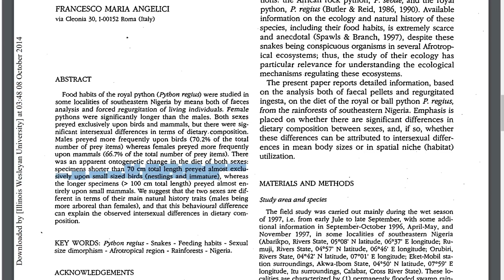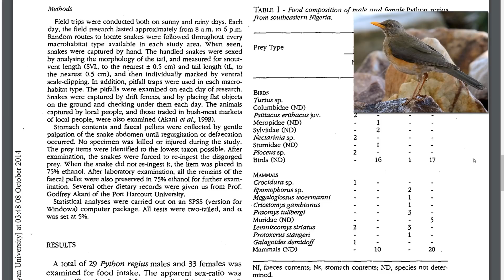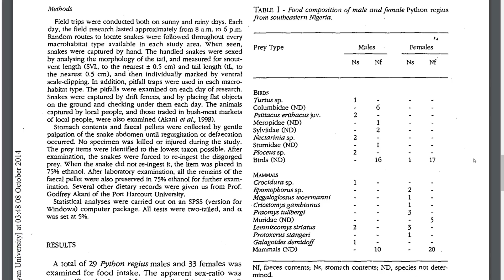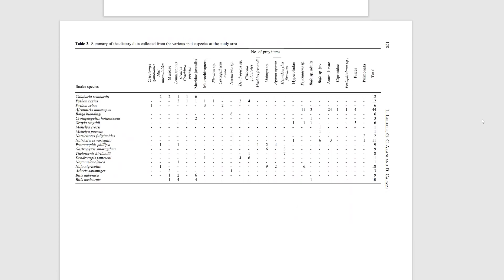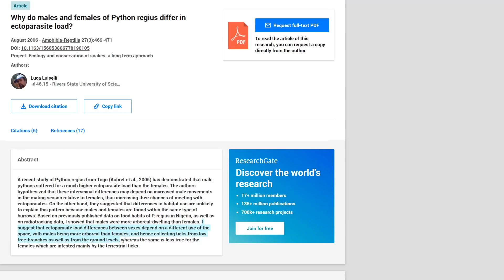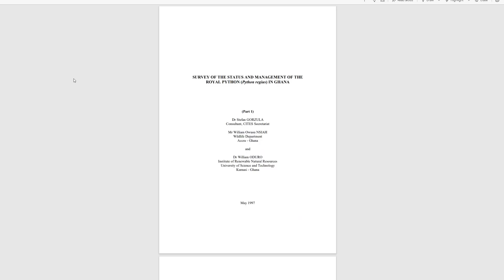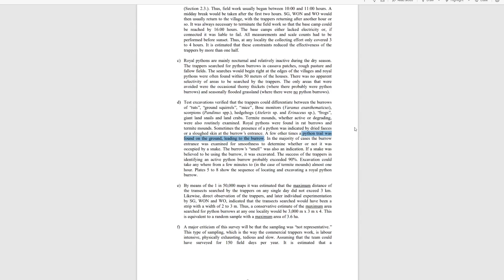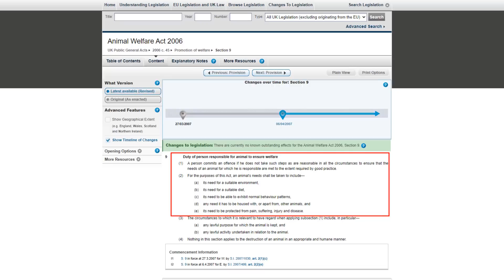Do Ball Pythons Like To Climb?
Ball pythons are semi-arboreal and don’t just live underground like some keepers want you to believe. So yes ball pythons are semi-arboreal snake, a species many confine to snake racks, are semi arboreal. Dont keep them in snake racks. How can I make this claim? How can I make this claim when so many say ball pythons live underground. Am I going to prove it? Yes I am. I can prove it with science, and I can prove it with dozens upon dozens of images of keepers all around the world, allowing their ball pythons to climb and express the behaviours they evolved to express. By the end of this video you will say to others dont keep them in snake racks.
. First of all lets start with this paper, on the diet of ball pythons in the wild. This study analysed the diets of wild ball pythons by examining faeces or forcing regurgitation of stomach contents. This study, was done over two years and ball pythons were found in trees, not only were they found in trees but the study was conducted from 8am to 6pm, so during the day! 49/87 ball pythons surveyed found were in trees.
This study found that Snakes smaller than 70cm or just over 2ft almost exclusively fed on small birds (nestlings and immature birds). Both sexes fed exclusively on birds and mammals with a significant difference between sexes. Birds made up to 70.2% of the males diets, on the flipside females diets were made up of 66.7% mammals. When individuals over 100cm (that’s just over 3ft) are concerned the diet is almost exclusively small mammals and even then it consisted of arboreal species as well, like bush babies, bats and the giant forest squirrel.
Now I can go into detail on what they specifically ate, but I have gone through that in absolute detail in another video I made, but to summarise, the birds they were eating weren’t ground dwelling birds by any means. No they were African grey parrot juveniles because presumably they had been nest raiding, they were starlings, thrushes, warblers, pigeons and doves. They even ate multiple different species of bats.
So what do the vast majority of these prey species have in common? They are either arboreal or bloody fly! Meaning they are in arboreal positions to catch them. I know what people will say to that to try to come up with excuses, oh they must have eaten all those birds when they came to ground. Well, African grey parrots do not nest on the ground and bats do not go to ground like a pigeon does. So presumably, they are either in ambush positions in trees to snag a meal out of mid air or they are actively foraging and sneaking up on roosting bats and raiding birds nest.
Plus the paper stated, ball pythons up to 70cm, that’s roughly 2.3ft preyed almost exclusively on immature and nestling birds. And where are these birds? Up a tree! Some people will nit pick at say it’s a small sample size, well a sample size of 87 snakes is not a small sample size at all!
So when people say they live in termite mounds all year round, how do nestling parrots and other birds, bats, giant forest squirrels and bloody bush babies end up in a termite mound? The answer is they don’t, ball pythons go out hunting, and are climbing to do so. Outside of the argument of semi arboreality, the fact that wild ball pythons only eat birds up until 2ft long may explain why they can be hard to get feeding initially, because they evolved to take avian prey. And keepers in captivity are trying to force rodents on them.
And if that wasn’t enough, another study on snake diets in another location also had ball pythons included and found similar results! Birds and arboreal mammals make up a significant percentage of a ball pythons diet.
Okay next paper, Why do males and females of python regius differ in ectoparasite load? This study points out that males carry different parasites at a different yield than females. Proposing that the parasite loads differ because of different space usage, males being more arboreal than females and are collecting ticks from tree branches, as well as terrestrial ticks that the females typically get. So now semi arboreality in ball pythons has been identified in Togo and Nigeria.

 look at these pictures. I downloaded 100 images of ball pythons climbing to show you that not only does science indicate they are semi arboreal but keepers are finding this out for themselves, this is not something exclusive to wild ball pythons.
Science has proved they eat birds in the wild, and look at these images, do you notice this behaviour?